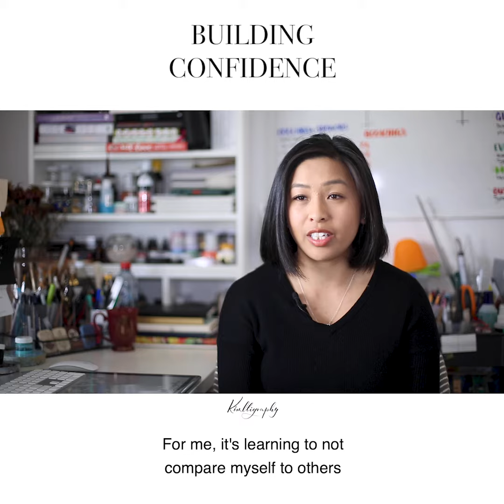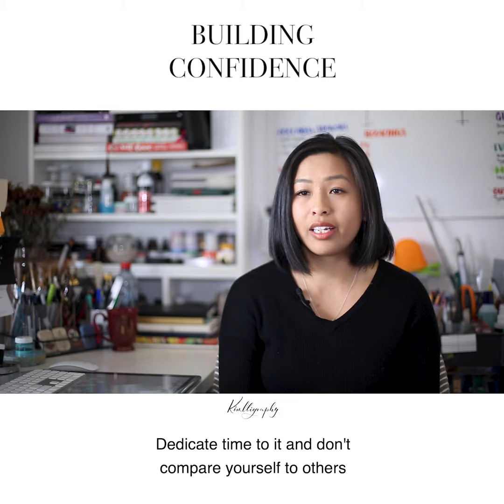Building Confidence With Calligraphy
Building Confidence
TIME OUT WITH KIM | Ep. 6
Sharing your art, connecting with new people, launching a product, speaking in public...all requires a certain level of self-confidence.

Building Confidence
For some, it might come naturally, but for many like myself, building confidence is a skill that takes time. Here's how I do it...

How do you build confidence?